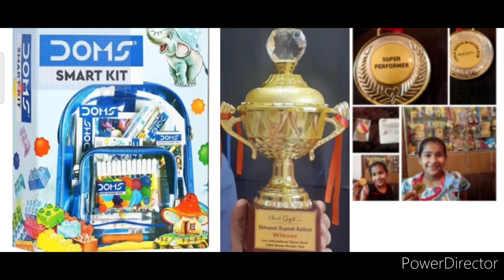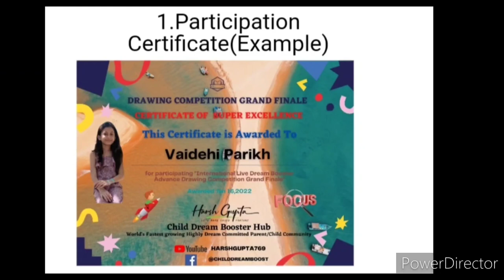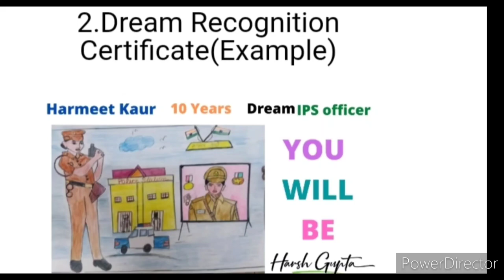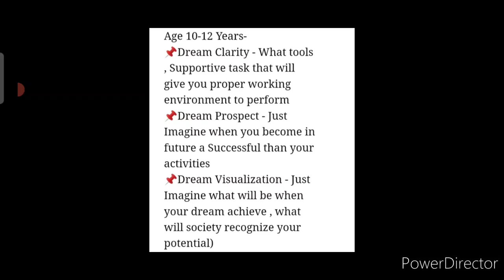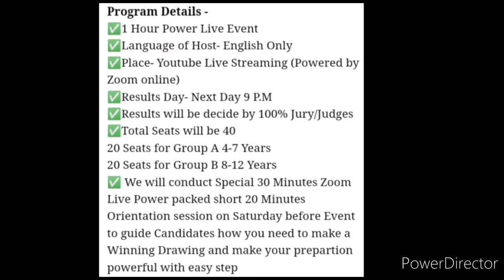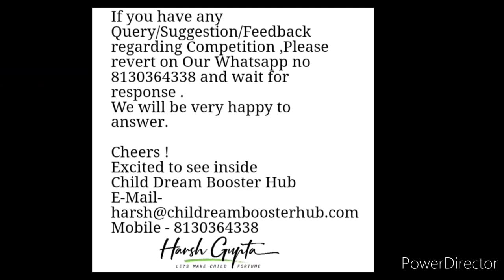Baap Re😱Win Trophy🏆Medals🥇Doms Art Color Kit🔥No.1 Online Drawing Competition 2022🥰Attractive Prizes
Details & Registration Link

3 Best A4 size Drawing books set in affordable amount